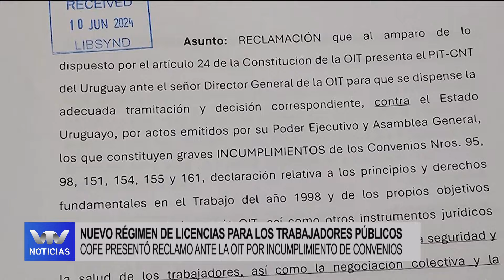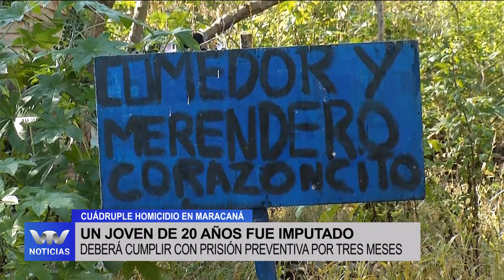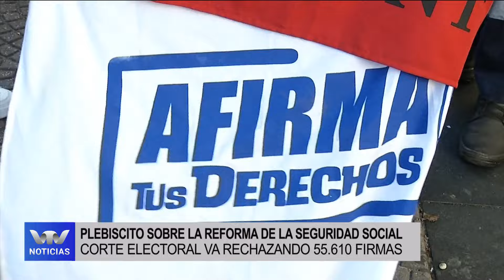VTV Noticias | Edición Central 10/06: parte 1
Titulares
Lacalle Pou partició de los 150 años de la ciudad Del Cármen en el departamento de Durazno
Inauguración de nuevas obras en Ruta 6
COFE presentó denuncia frente a la OIT
Caso Maracaná: justicia imputó a joven de 20 años
Plebiscito de Seguridad Social
Lanzamiento de lista 250 de Gandini